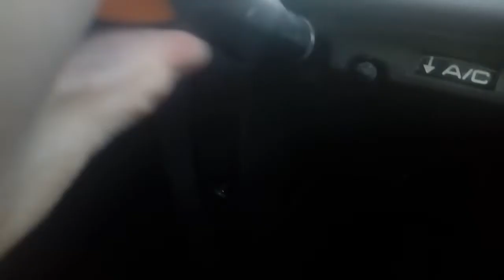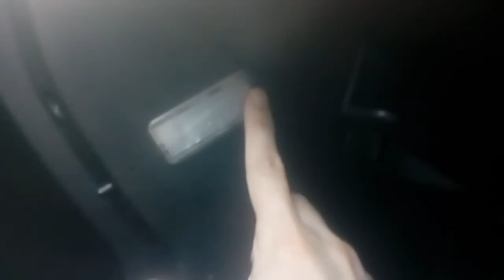Peugeot 307 - Mounting glove box - Internal fittings - DIYChannel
Peugeot 307 - Mounting glove box - Internal fittings

The music is from Music from pianosociety.com

Descargo de responsabilidad: Todo lo que hagas es bajo tu responsabilidad. Los videos únicamene tienen un propósito de entretenimiento.